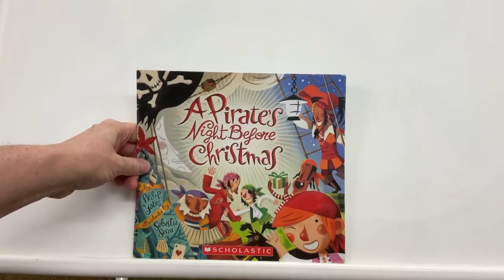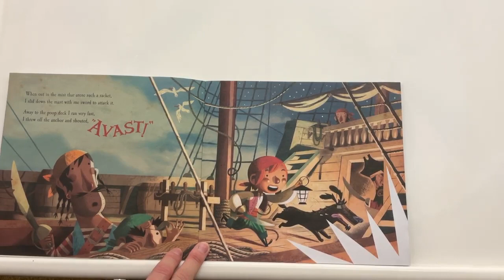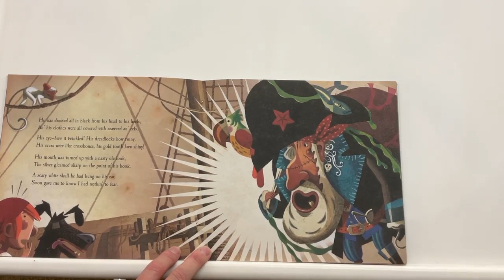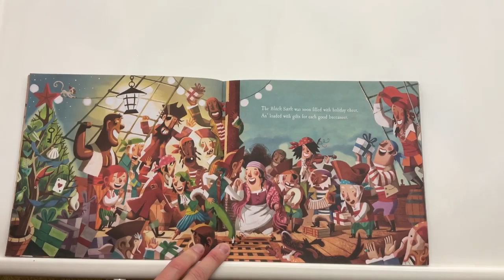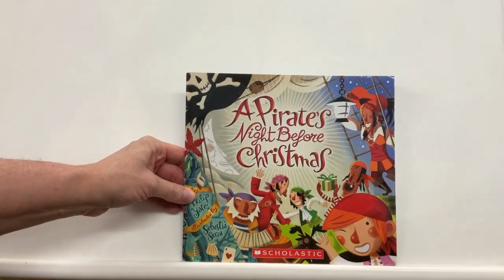Pirates Night Before Christmas